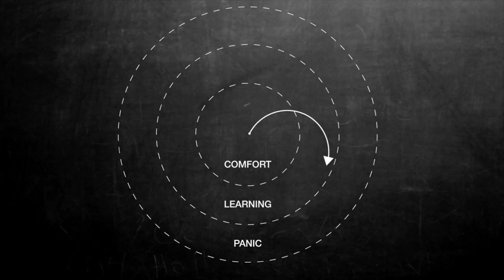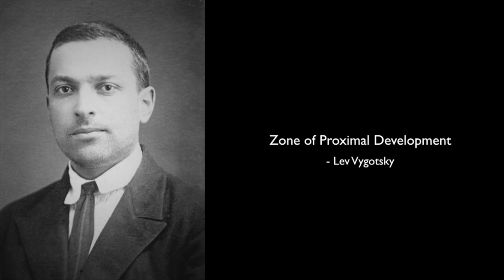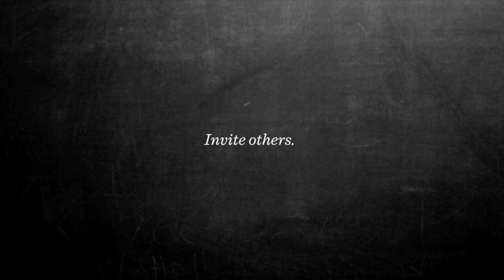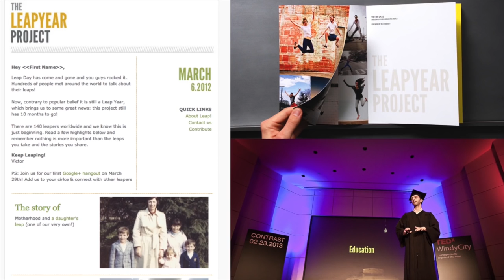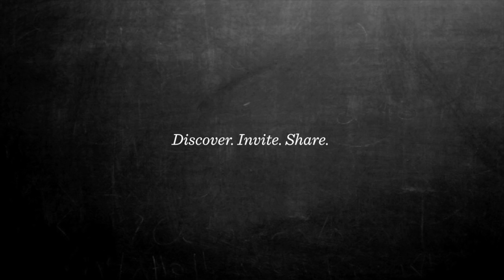The Edge of Panic | How to Learn by Taking Risks | Victor Saad | TEDxUnisinos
What risk would you take to learn, grow, or change something in your world? In 2012, Victor embarked upon an unconventional journey to design his Masters through twelve experiences in twelve months – an endeavor he and his friends entitled The Leap Year Project. His discoveries led him to begin exploring new forms of higher education through a new initiative called Experience Institute. But, more importantly, it helped him grapple with the roles that comfort, learning, and panic play throughout our lives.

Founder of Experience Institute - The Leap Year Project